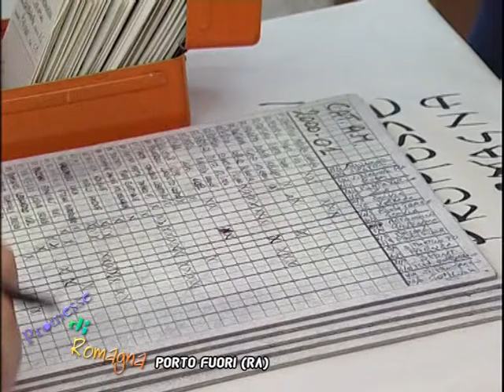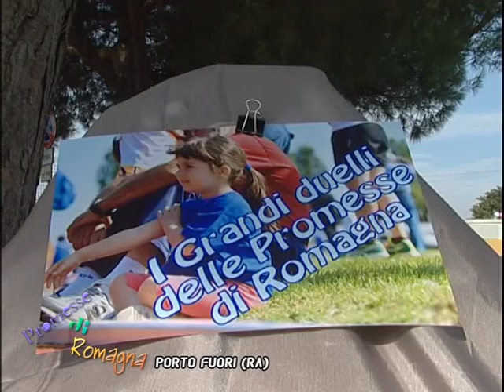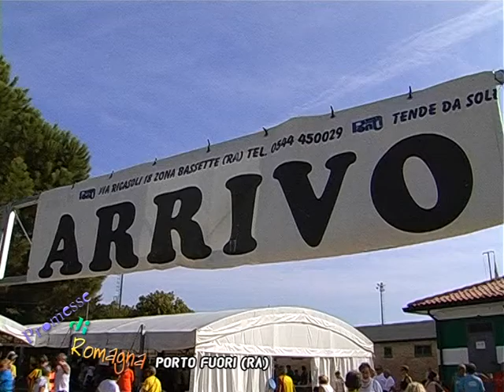OLTRE LA NOTIZIA - 14 PROMESSE DI ROMAGNA PORTO FUORI (RA) 13/09/2015